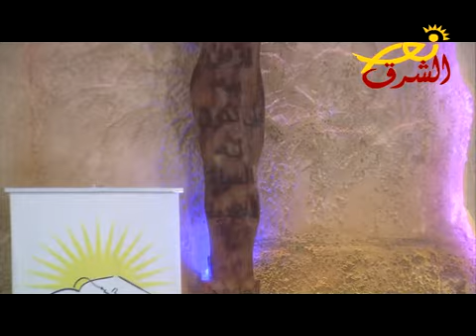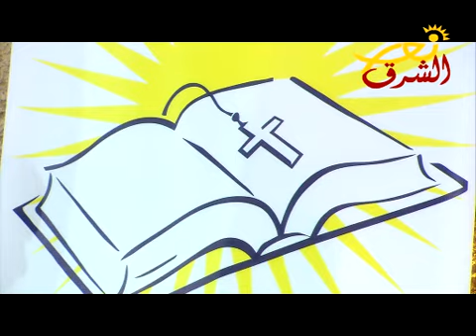زيد معرفتك 15-6-2017/ " الغفران " (فضائية نورالشرق)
اعداد وتقديم : القس غابي عبيدي
ضيف البرنامج : القس جوزيف زعرب - راعي كنيسة الله / الدورة